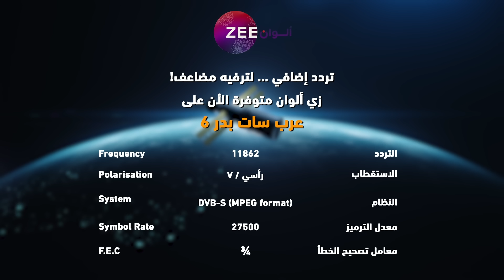مسلسل الرابطة_المنكسرة حلقة 37 - أقوى مشهد 2